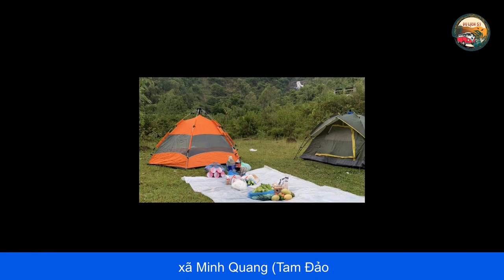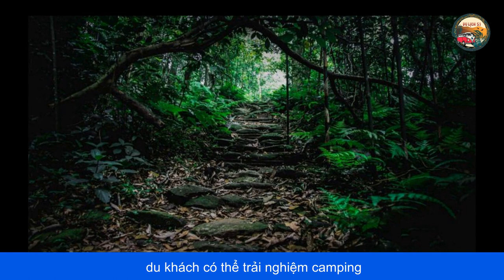TREKKING KHÁM PHÁ VƯỜN QUỐC GIA TAM ĐẢO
Vườn Quốc gia Tam Đảo là một trong những khu rừng sinh thái lớn nhất miền Bắc, trải dài 80 km qua ba tỉnh Vĩnh Phúc, Tuyên Quang, Thái Nguyên. Vườn có tổng diện tích gần 37.000 ha, chủ yếu là rừng nguyên sinh tự nhiên và ranh giới từ độ cao 100 m trở lên vòng quanh núi Tam Đảo.